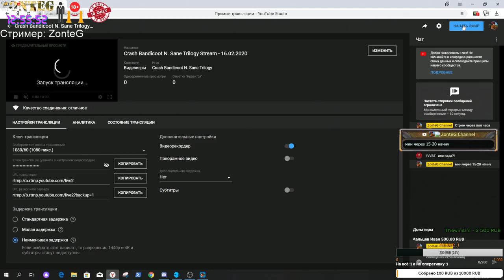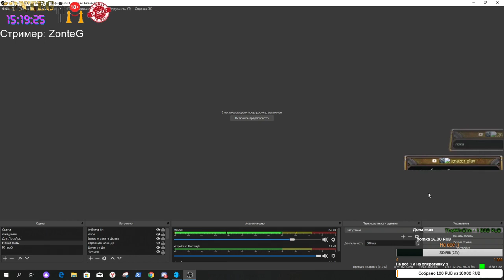Crash Bandicoot N Sane Trilogy Stream 16 02 2020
Пока болею, давайте вспомним нашу молодость.